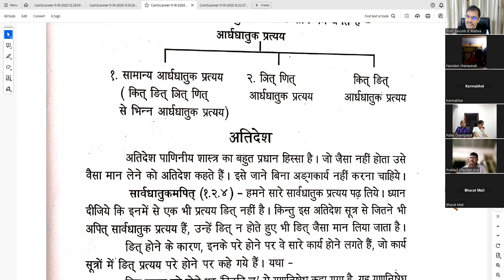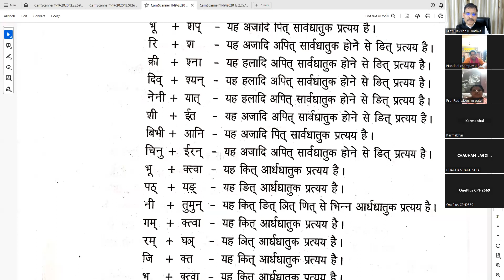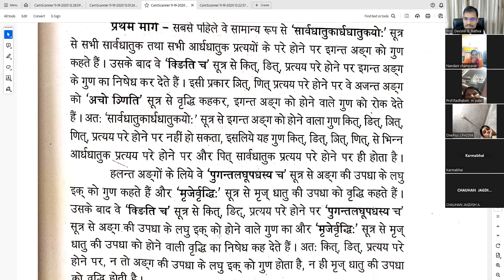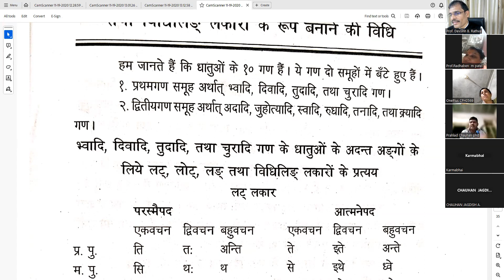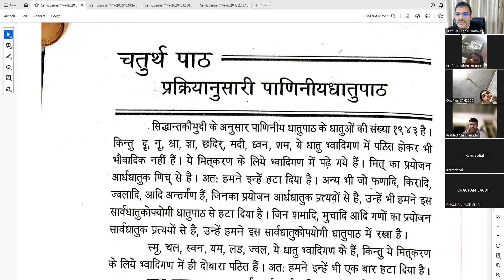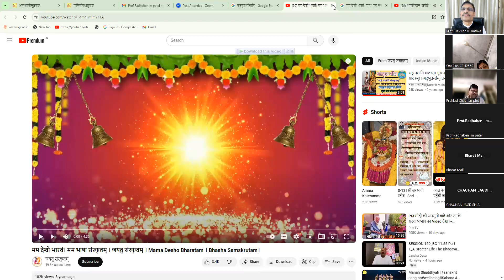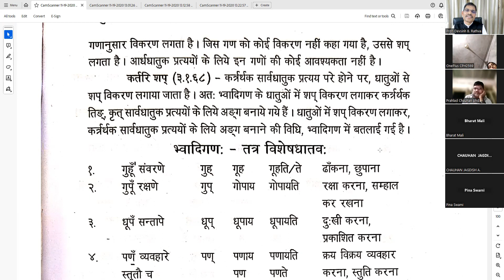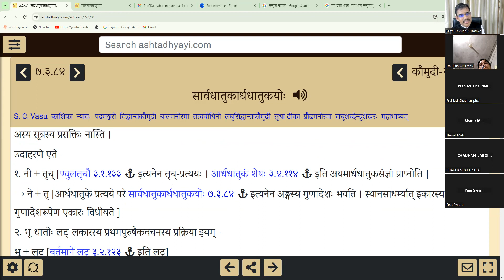સંસ્કૃત વ્યાકરણ સહજબોધ 39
सार्वधातुक-आर्धधातुक परिचय